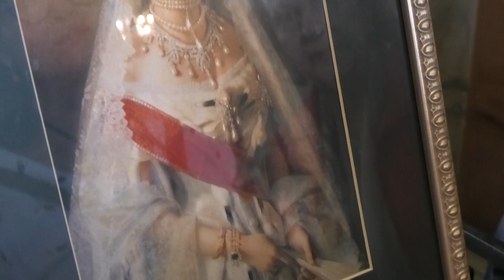Petersburg. Sobór św. Piotra i Pawła. Санкт-Петербург. Петропавловский собор.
Najstarsza świątynia Petersburga wzniesiona w Twierdzy Pietropawłowskiej, która dała początek miastu.